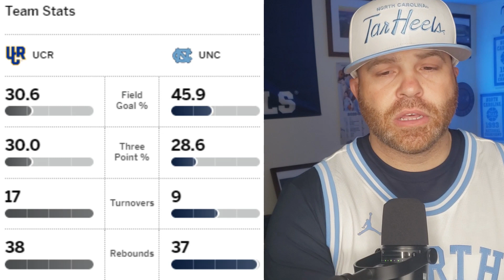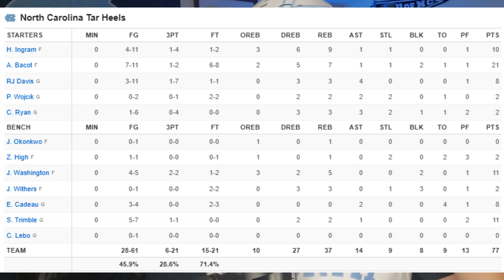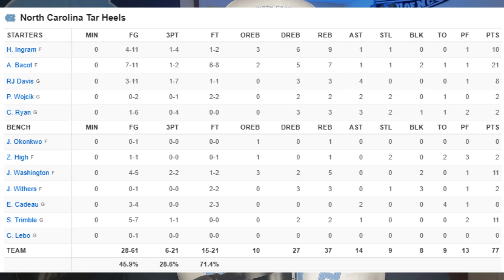UC Riverside Highlanders vs. #20 North Carolina Tar Heels Reaction 🐏🏀💪🏼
The #20 North Carolina Tar Heels beat the UC Riverside Highlanders 77-52 in their final tune-up game before the Battle 4 Atlantis which starts on 11/22. Despite covering the 23.5 Line for the game and winning by 25 the Heels struggled to shoot the ball from the perimeter completing only 28.6% of their shots. Armando Bacot scored 21 points, Seth Trimble had a monster poster jam, and Jalen Washington flashed from deep to help the Heels win a game that was out of contention shortly after the opening tip. But how well do you feel about the Heels? I'd love to see your comments on this one!